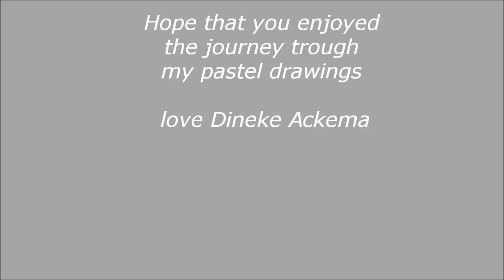Maschere Veneziane, Venetian Masks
made with pastels, aria Casta Diva performed by Cecilia Bartoli.